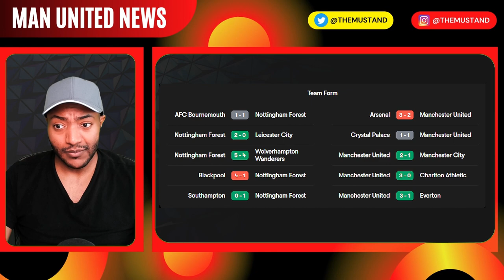NOTTINGHAM FOREST vs MANCHESTER UNITED PREVIEW | Ten Hag Press Conference REACTION!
Preview: Man United vs. Nottingham Forest - prediction, team news, lineups Ten Hag's Press Conference!!  Manchester United vs. Nottingham Forest : Time, TV channel, live stream, Aiming to put one foot in the final of the EFL Cup, Nottingham Forest and Manchester United lock horns in the first leg of their semi-final at the City Ground on Wednesday.  Get the latest Man Utd News on The MU Stand.

TEAM NEWS
Nottingham Forest possible starting lineup:
Hennessey; Aurier, Worrall, Boly, Lodi; Mangala, Danilo, Freuler; Scarpa; Johnson, Gibbs-White

Manchester United possible starting lineup:
De Gea; Wan-Bissaka, Varane, Martinez, Malacia; Casemiro, Eriksen; Antony, Fernandes, Rashford; Weghorst

De Gea; Wan-Bissaka, Varane, Martinez, Shaw; Eriksen, Fred; Antony, Fernandes, Rashford; Weghorst